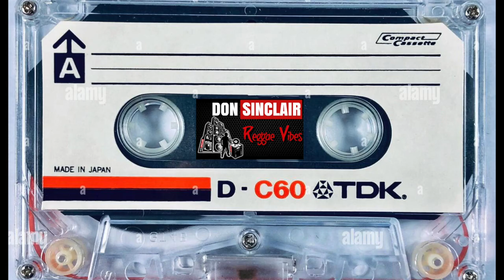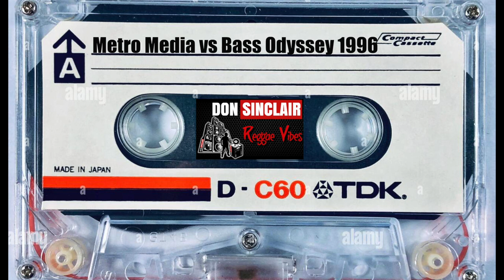Official Dancehall Reggae Sound Clash: Metro Media Sound System 🆚 Bass Odyssey Sound System 1996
MetroMediaSoundSystem started out in the dancehall and Reggae industry in 1974.
It was first owned by Lou Gooden, but when he migrated from Jamaica in 1976, Jimmy Metro take over ownership.

Metro Media Sound System - Sky Juice
The sound was first played/selected by Peter Metro. He was later joined by the current selector big belly sky juice a former selector of Black Zodiac.
Still a major player in the sound system business, Metro has toured countries such as Canada (1988), Japan (1989) and England (1984,89,1990).

Artistes such as Josey Wales, Sister Verna and Sister Katy toured Europe with this Veteran Sound System in 1984.
Metro was and is still the champion in the clash world. It is well known for its unique dubplates and selecting styles.
After playing one of Bounty Killer's Dub-plates in a dancehall session, reports are that this is what led to his (buss) break into the dancehall and reggae music business in the 1990s.

In the year 2010, the sound is more than 30 years old. Still based in the Woodford area of Kingston 4, Jamaica, It is still one of the most booked sound systems in Jamaica.

It was a thrilling night for clash fans and one of great surprise, as juggling contender Sky Juice/Metromedia won the sound industry's most coveted competition, World Clash R.E.S.E.T. This iconic victory marks the first time a juggling sound won World Clash.

Clash fans turned out in droves to experience the excitement and energy of World Clash R.E.S.E.T., which was filled with historical moments, performances and music selections. Following Sky Juice/Metromedia's consistency was King Addies, who was fresh off the heels of defeating World Champions Bass Odyssey.

King Addies delivered a stellar performance throughout the clash, earning a prized spot in the "tune-fi-tune" against Metromedia.

BassOdysseySoundSystem is one of Jamaica's most feared sound systems in the sound clash world.

The sound was started back in 1989 by Keith Walford, who later partnered with Bunny Hayles to form the world-renowned Bass Odyssey.

After selecting his sound for a number of years, Keith decided that he needed to get some selectors to do the job.

That's when the original team of Tinna One, Glamma G, and the late Squingy who died in 2009 came together.

This sound not only plays at sound clashes, they are also a party sound.

In addition to weekly appearances in Jamaica, Bass Odyssey also performs in the Caribbean, Central America, the United States, Canada, Europe and Japan on several occasions.

Odyssey, as it is sometimes called, has a new team of selectors, as the original selectors have moved on, some on a sole career.

The new selectors are Mark, Worm, Charly Black, Dj Lexxy, Dwayne, Dj Keithy, Speng, Shane, Harry D, Villy and Dj Rat.

They played and won the UK Cup Clash in 2006, 2007 and 2008. Most recently in 2009, Odyssey won the Guinness Sounds of Greatness competition held in Jamaica.

They have also won the Irish and Chin world clash which used to be on stage at Pier One, Montego Bay a number of Times.

If you should attend one of these sessions where this Odyssey's system is playing, you will be in for a treat. From hardcore dubplates to top-class juggling.